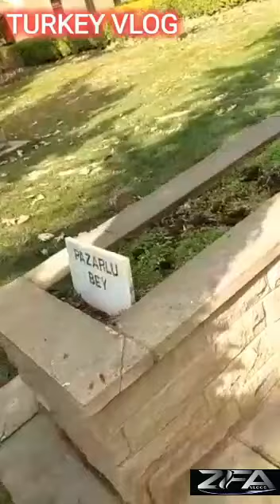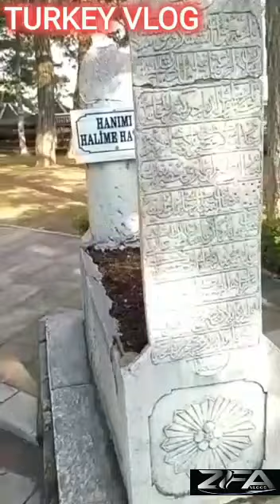Ertugrul Ghazi Tomb | Ertugrul Gazi Grave | Tomb of Ertugrul Gazi | Tomb of Osman Gazi | ZFA Vlogs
Ertuğrul Gazi Türbesi Elegant mausoleum of a 13th-century warrior chieftain whose son founded the Ottoman Empire.

Topic:
Ertugrul Ghazi Tomb | Ertugrul Gazi Grave | Tomb of Ertugrul Gazi | Tomb of Osman Gazi